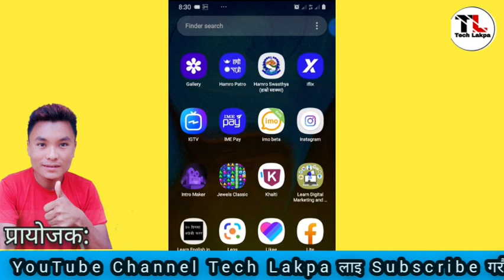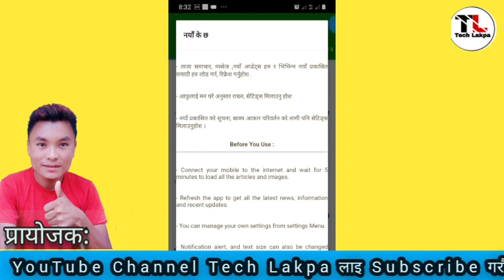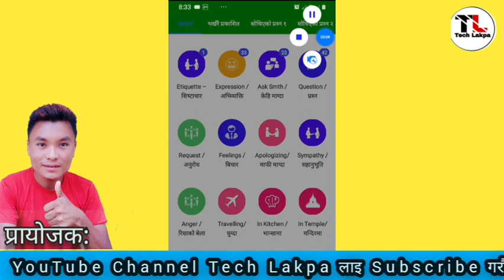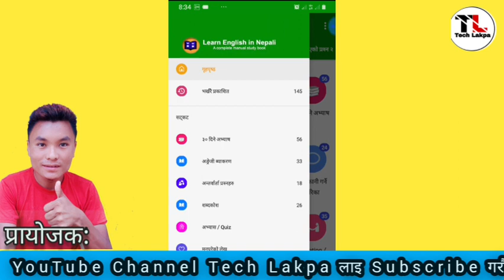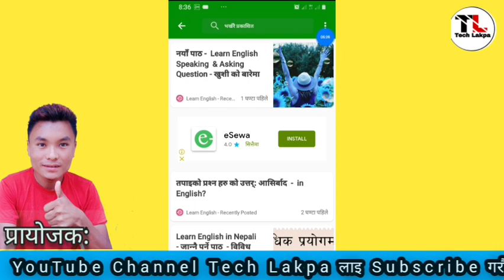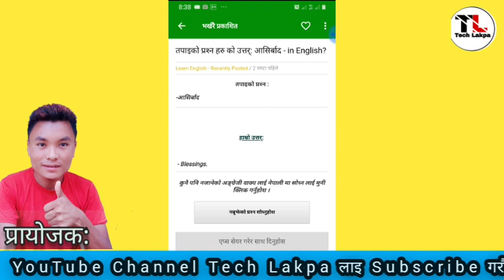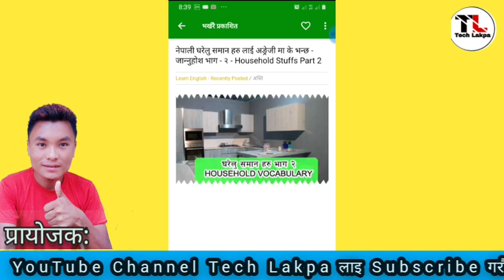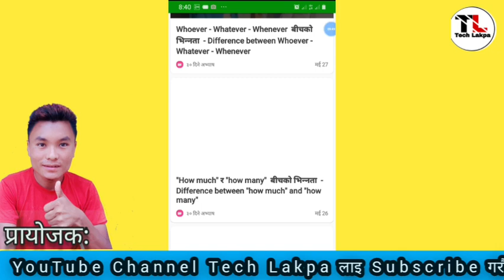How To Learn English To Nepali | English Learning Tutorial In Nepali | सिकौ 30 दिनमै अग्रेजी फरर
How To Learn English To Nepal | English Learning Tutorial In Nepali | सजिलै सिकौ 30 दिनमै अग्रेजी फरर

A Complete guide to Learn English in Nepali Language With examples.The best way to Learn English Language from Nepali with all useful vocabulary and Popular Common expression. Make Yourself able to speak English in just a few hours. This app helps you to make fluent in English as well as Nepali language. All the words and sentences are translated in both English and Nepali Language which helps you to acquire deeper knowledge of English.

The app can be browsed even if you are in offline areas. It gives you access to get new English words and sentences everyday. This app is targeted to make you easy in English speaking and English understanding courses for learning English easily. This application also contains all the interview questions and answers with general helpful tips, especially targeted to abroad job applicants. This application is best for Housewives, Secondary Students, Higher Secondary Students, Job Holders, Job applicants, and also for the IELTS / TOEFL Students.

- Translated all complex English Sentences to Nepali Language in more comprehensive way.
- Easy to use by school children or housewives.

Use my code "JMrtnQ" during signup.

THANKS FOR SHAREING...

Tech lakpa
Lakpa tech
Techlakpa
lakpatech
lakpa
tech
टेक लाक्पा

About : Tech Lakpa is a YouTube Channel, where you will find technological videos in Nepali,  New Video is Posted Everyday :)